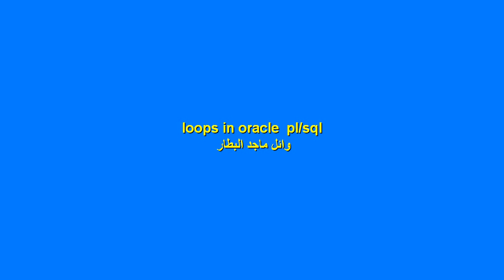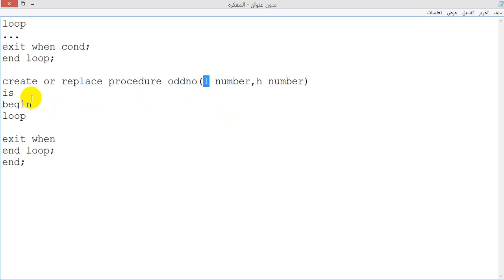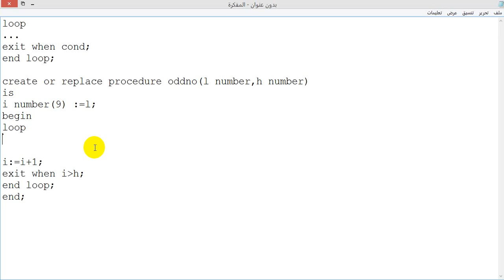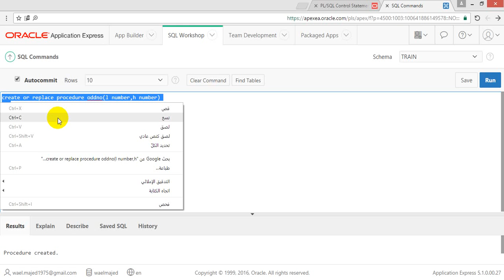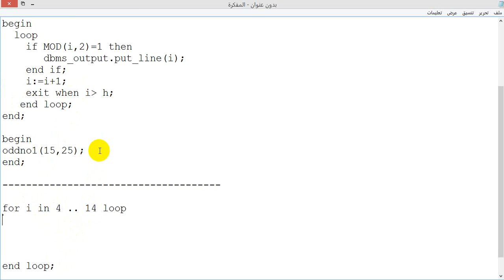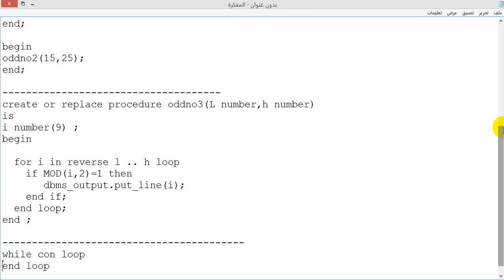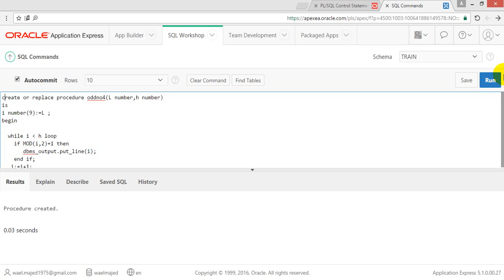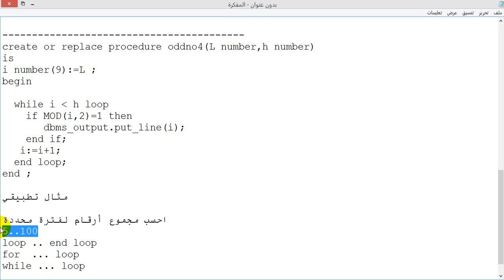loops in plsql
for loop in plSql
while Loop in plSql
Exit loop
infinite loop in plSql